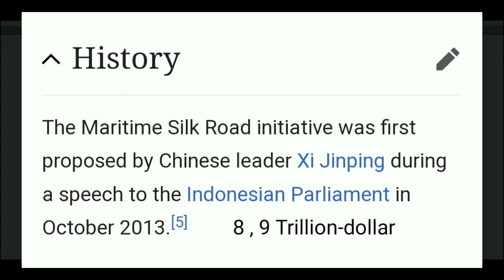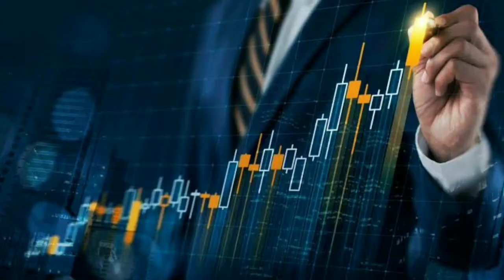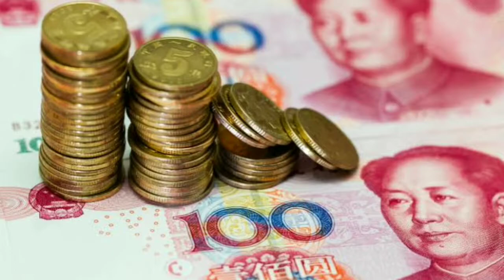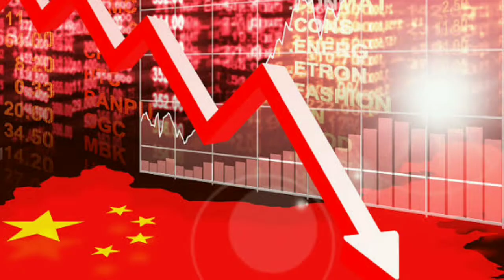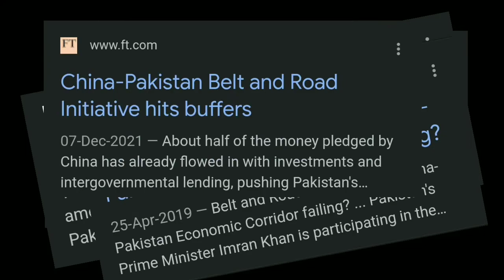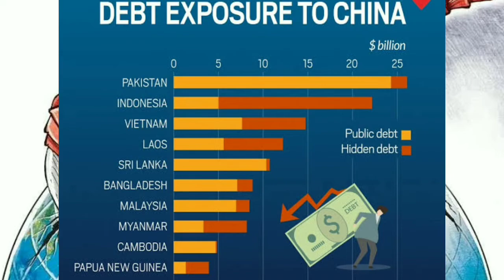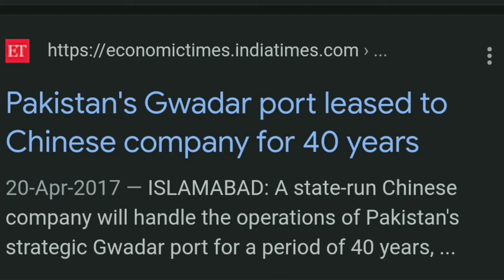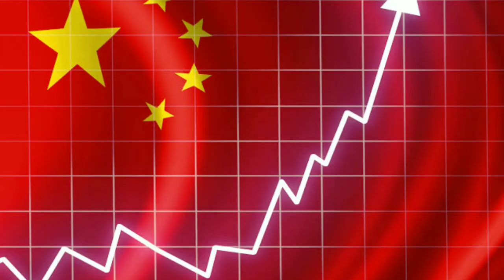Reality of China's BRI Project || Belt and road initiative debt trap ?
Reality of China's BRI Project

about video  The Belt and Road Initiative, formerly known as One Belt One Road or OBOR for short, is a global infrastructure development strategy adopted by the Chinese government in 2013 to invest in nearly 70 countries and international organizations.

hastags..

Verballexplained
Verbally Explained
Verball Explained

Geopolitics , world affairs news.